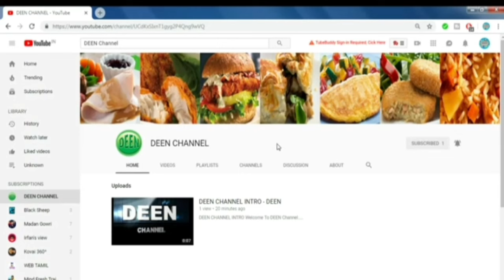Avarakkai Muttai Poriyal, Recipe in Tamil / சூப்பரான அவரைக்காய் முட்டை பொரியல்